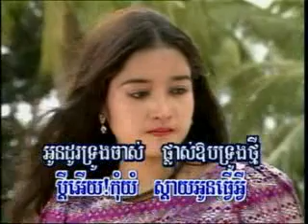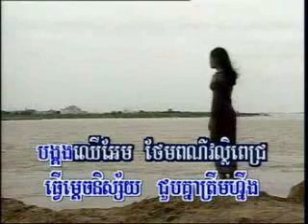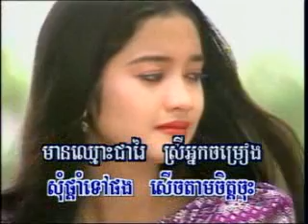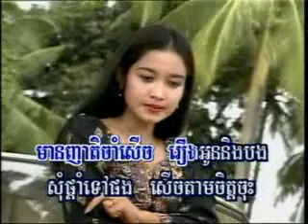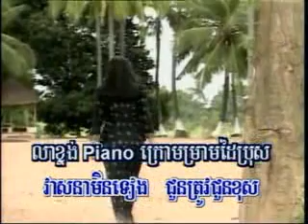05 រៃលាបង្គងទូច ស៊ុននិចHM10